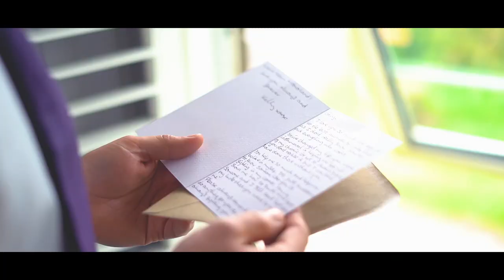Gary & Kelly Official Wedding Trailer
Proudly presenting the official wedding trailer of Gary & Kelly at the beautiful Doxford Barns.